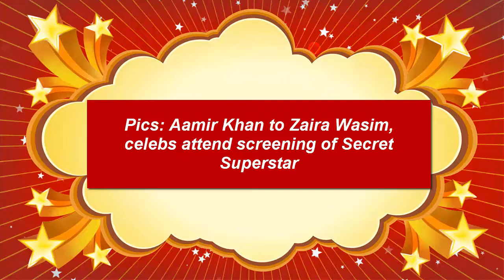Pics Aamir Khan to Zaira Wasim, celebs attend screening of Secret Superstar-Famous Bollywood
Pics: Aamir Khan to Zaira Wasim, celebs attend screening of Secret Superstar
Superstar Aamir Khan is gearing up for the release of his next production venture Secret Superstar featuring actress Zaira Wasim. Some celebrities got the opportunity to attend the special screening of the film. From Anil Kapoor to Fatima Sana Shaikh, many celebs graced the event.Aamir Khan went for a casual attire. He was seen white shirt with a pair of denims. The superstar will be seen playing a cameo in the film. He has earlier worked with Zaira in Dangal.Actor Anil Kapoor was looking dapper at the event. It goes without saying that age is just a number for the actor.Anil was caught having some funny conversations with music composer Anu Malik.Zaira was looking cute at the event. She was all smiles as she posed for the camera. She received positive response after the trailer of the film was out.Actress Kangana Ranaut also took out time from her busy schedule to attend the screening of the film.Dangal actress Fatima Sana Shaikh also graced the event. She was looking drop dead gorgeous in white and red combination.